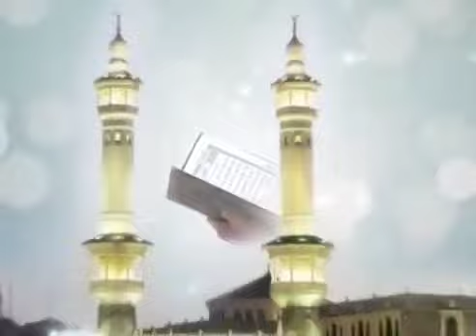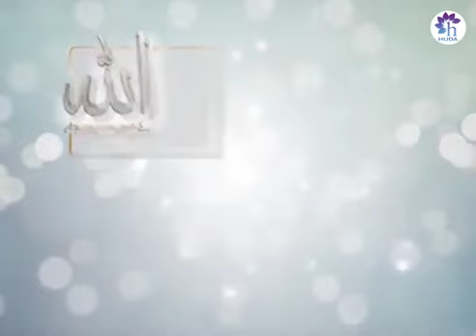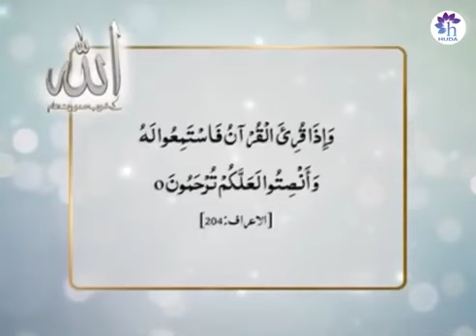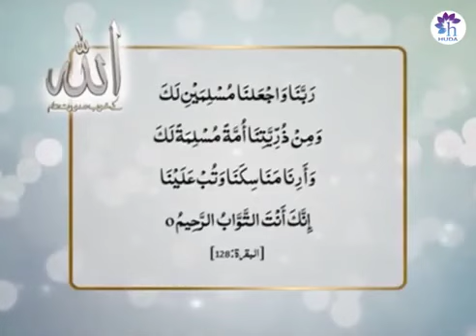06 Al Rahim Asmaa Allah AlHusna (الاسماء الحسنى) Episode 06 Dr Farhat Hashmi Official